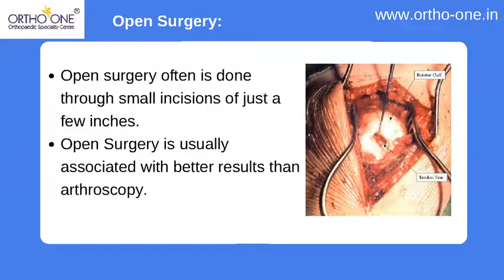Shoulder Surgery in Coimbatore | Best Orthopaedic Hospital in India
Shoulder surgery is the surgical means of treating injured shoulder. Many surgeries are employed to repair the muscles, connective tissue or damaged joints that may arise from injuries to the shoulder. to know more about various shoulder conditions.